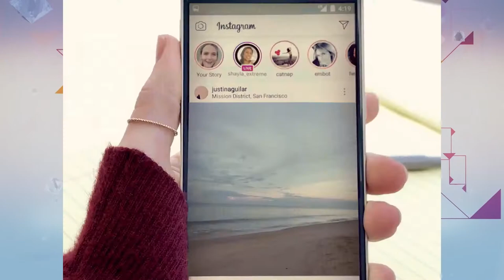OMG! Express: Instagram Live y Netflix en 4K para Windows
Instagram anunció la posibilidad de transmitir videos en vivo y en directo a través de Instagram Live. Eso junto a la posibilidad de ver series y películas de Netflix en 4K a través de tu computador con Windows, son el Express de hoy.